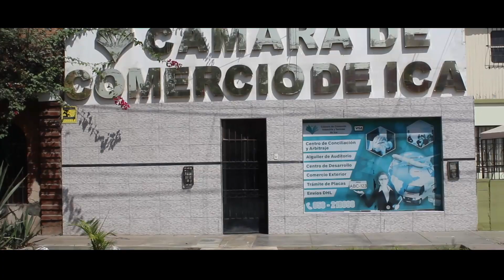🙋‍♂️ TE CONTAMOS NUESTRO MES DE MAYO EN LA CAMARA DE COMERCIO, INDUSTRIA Y TURISMO DE ICA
✅Te mostramos un pequeño resumen de las actividades realizadas en este mes, desde talleres y charlas informativas hasta eventos empresariales.
✅No te pierdas esta oportunidad de rememorar y celebrar juntos nuestros logros
📌Seguimos Sembrando Progreso